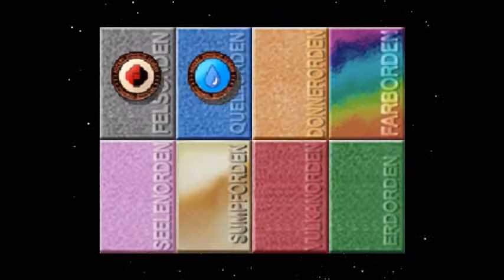Let's Play Pokemon Stadium #36 Teamneuaufstellung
Aufgrund einiger Probleme versuche ich mich neu mit einem anderen Team...